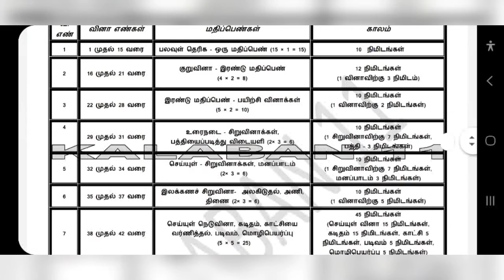10th std தமிழ் exam time management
10th std தமிழ் exam time management

Know something useful.